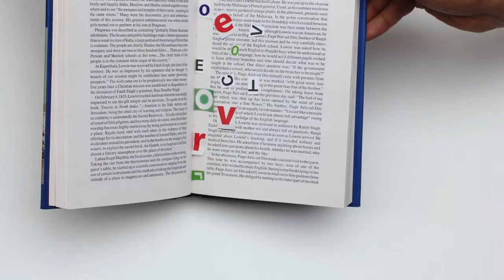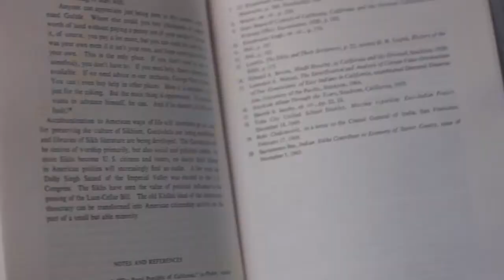'Essays In Honour' - Dr. Ganda Singh [Cover to Cover]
Book: 'Essays in Honour of Dr Ganda Singh' by Harbans Singh and Gerald Barrier

Featured viewer: Eleni Simeou
Viewer's favourite book: 'Aid and other Dirty Business' by Giles Bolton

Cover to Cover is the Naujawani.com guide to Sikh and Punjabi books that you need to read! Each week we introduce a book covering Sikh history, Sikh culture, Punjabi culture, or Sikh/Punjabi literature. Before our look at each week's book, we hear from a viewer who shares one of their favourite books.